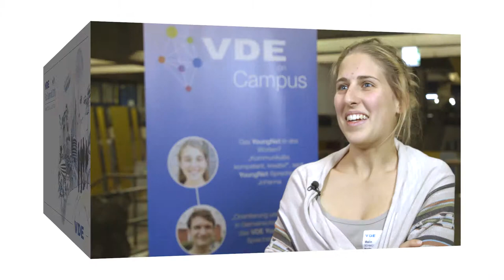5 Gründe für den Besuch des VDE Tec Summit 2018 aus Sicht des VDE YoungNets